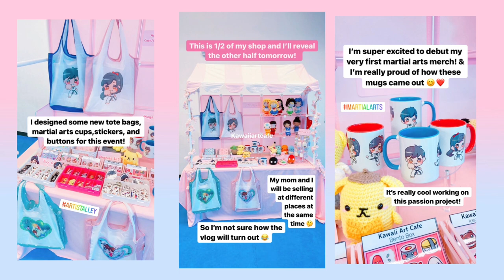Artist Alley Vlog 21: Cars and Coffee Fayetteville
Watch me sell at my first Cars & Coffee in Fayetteville NC! It was a learning experience vending outside and I had fun selling at two pop ups at once.